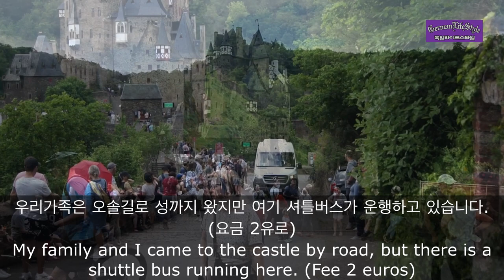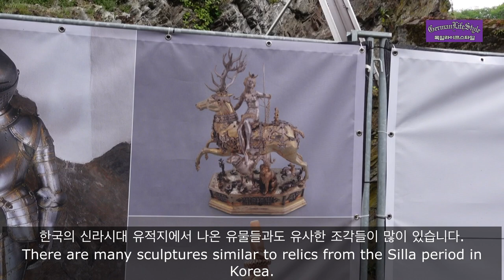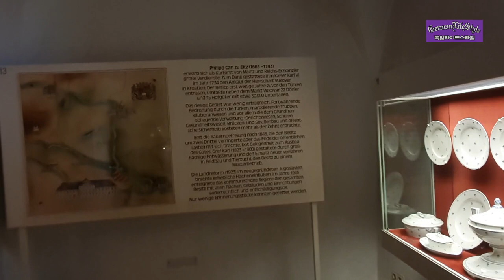2021🇩🇪 "엘츠성" Eltz Castle Germany 독일 중세시대 랜드마크 엘츠성에 가다.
*독일 중세시대 랜드마크 엘츠성에 가다 Eltz Castle Germany

독일라이프스타일은 1157년의 역사를 간직한 독일 중세시대 랜드마크인 엘츠성에 갔습니다.
오솔길을 따라 15분을 걸어 올라가면 중세시대의 교역을 담당하던 길목에 엘츠성이 웅장한 모습으로 있습니다.
오랜만에 성이 개방 되었으며 성을 방문한 사람들이 많이 있습니다.
성을 방문하는 사람들은 220명으로 제한되었습니다.
문화유산이 가득 남아있으며 각종 무기와 집기류 그리고 장식용품들이 자신들의 자리를 지키고 있습니다.
여러분과 함께 여행을 떠나도록 하겠습니다.

German Lifestyle went to Eltz Castle, a landmark of the German medieval era with a history of 1157 years.
If you walk up the trail for 15 minutes, you will find Eltz Castle in a majestic form on the road that was in charge of trade in the Middle Ages.
The castle has been open for a long time and there are many people visiting the castle.
Visitors to the castle were limited to 220 people.
It is full of cultural heritage, and various weapons, household items, and decorative items are guarding their place.
Let's go on a journey with you.